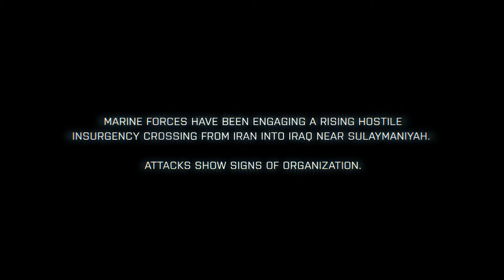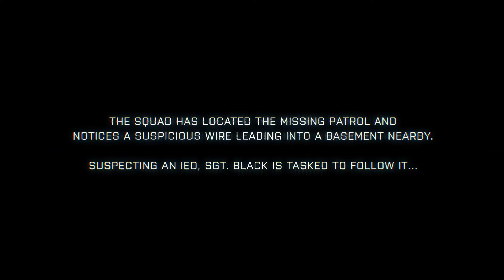Battlefield 3 Fault Line Full Trailer [Full HD 1080p]